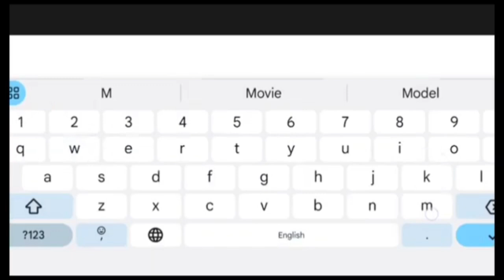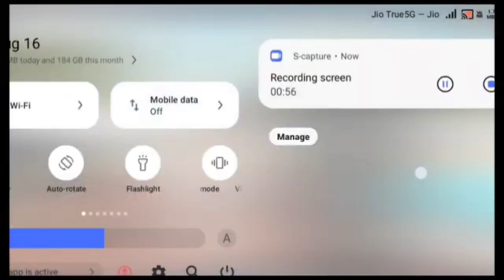ന്യൂ Police Bike In Indian Bikes Driving 3D!!New Code